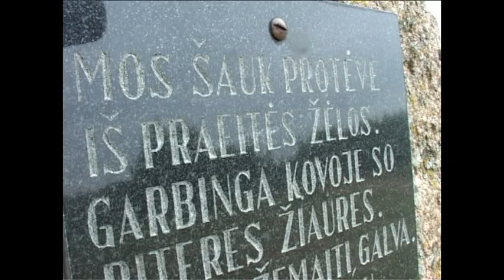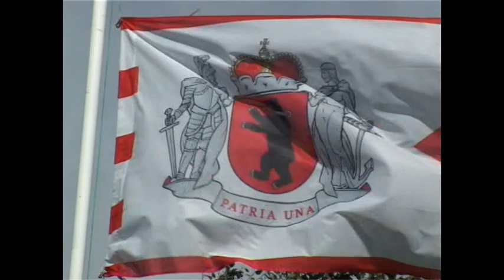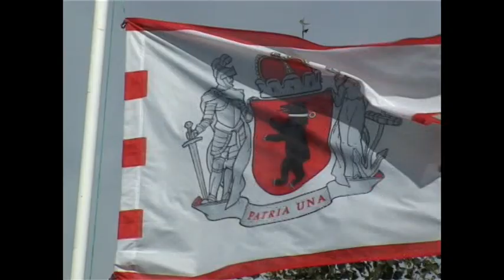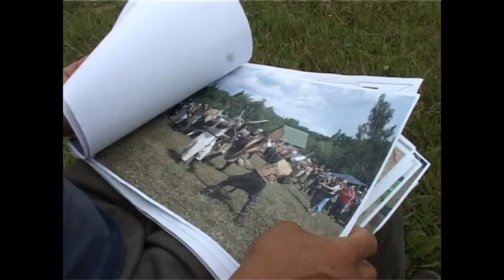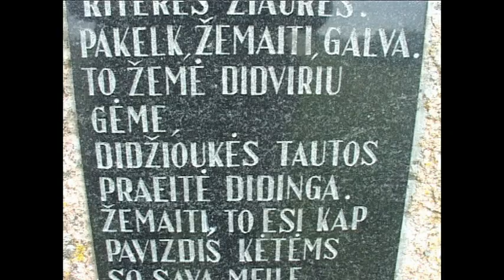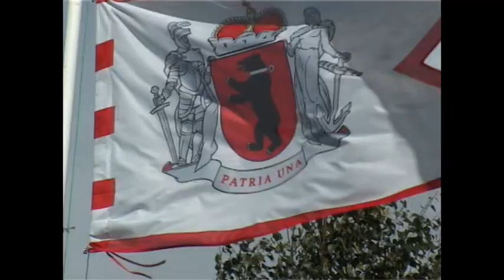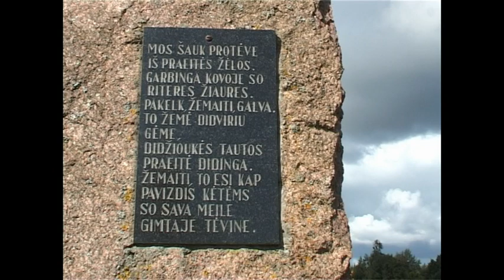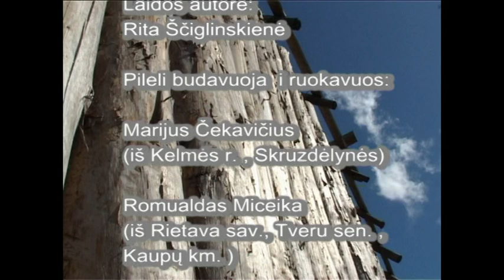Rita Ščiglinskienė. „ Žemateški pasirokavema : kap žemaitele pileli budavoj“.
Iš Varnių kilęs klaipėdietis verslininkas Romualdas Miceika Rietavo savivaldybės Kaupų kaime supylė 15 metrų aukščio kalną. O ant to kalno stato medinę senovinę žemaičių pilį. Romualdui padeda ir talkose dalyvauja užsispyrę žemaičiai.

Autorė Rita Ščiglinskienė
 2013m.